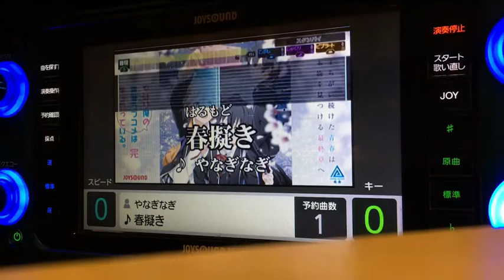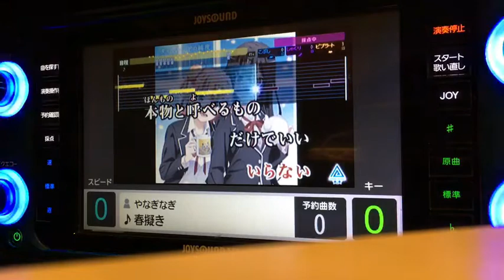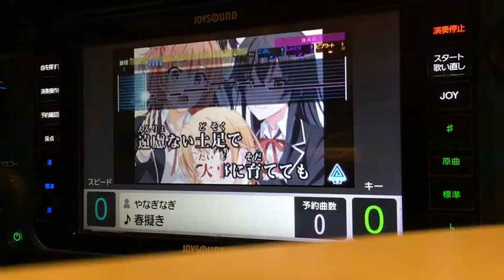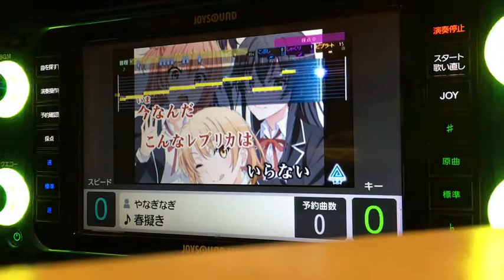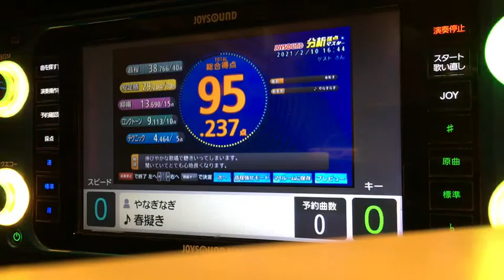春擬き カラオケで歌ってみた やはり俺の青春ラブコメはまちがっている 俺ガイル OP 2期 うみ。 JOYSOUND 【95.237点】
探しに行くんだ そこへ

俺ガイルはまじで1度は見るべき作品ですね~🥺❕
身近な人とどうやって接して行くべきか、そして自分自身とどう向き合い、成長していくべきか改めて考えさせられます。

平塚先生大好き( ; _ ; )♥️